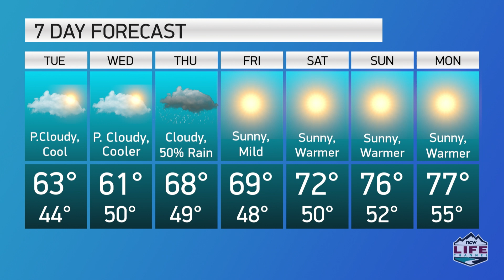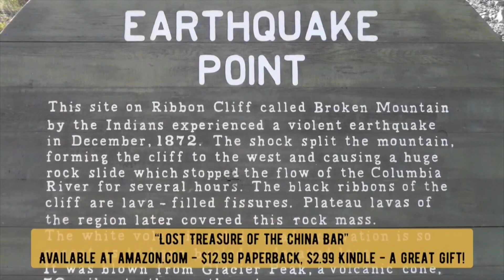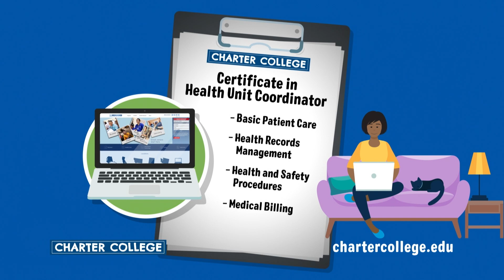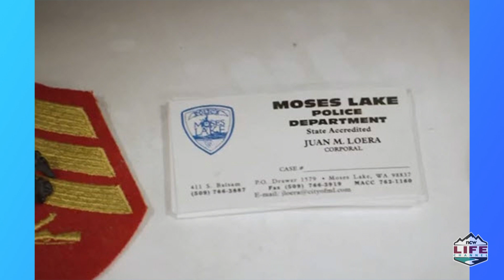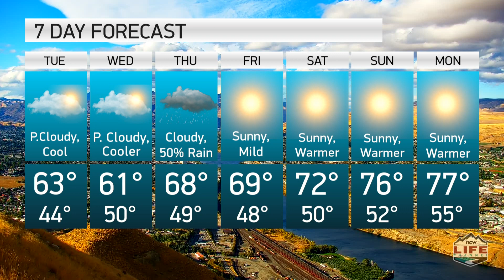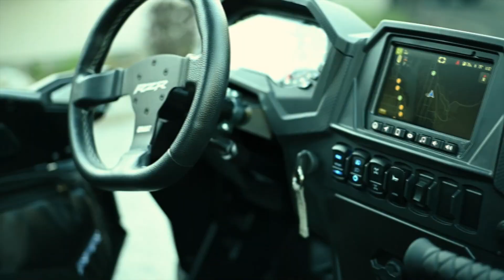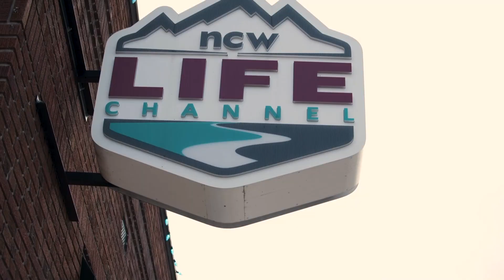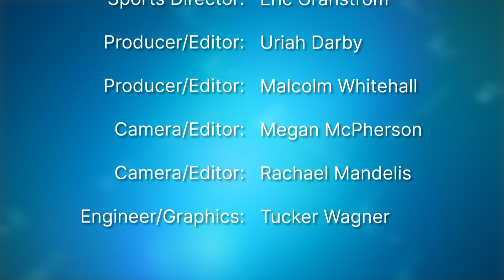NCWLIFE Evening News September 28th, 2021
A few of the stories we’re following for you tonight, An East Wenatchee man charged with abducting a former girlfriend across county lines pleaded guilty Monday to lesser charges. Greyhound Bus Lines will pay $2.2 million to settle a lawsuit over its practice of allowing U.S. Customs & Border Protection agents to board its buses in Washington and conduct warrantless immigration sweeps and The Nason Fire high above Lake Wenatchee continues to send up the occasional plume of smoke but fire officials say it is now 70 percent contained.